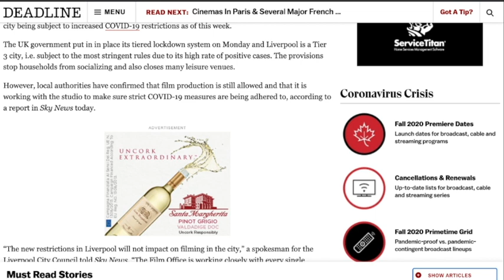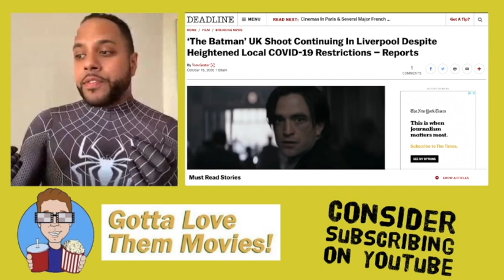'The Batman' Filming In A Covid Hotspot - Bad Idea?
Gotta Love Them Movies is an online film-fan community where we discuss all things movies, movie news, & entertainment!
Drop a question below, and I'll answer it during the live show!
Doing so will help me actually earn money through ad revenue so I can make this my full-time job!